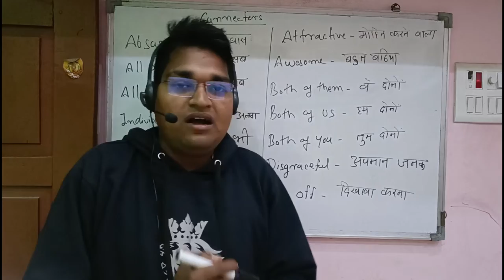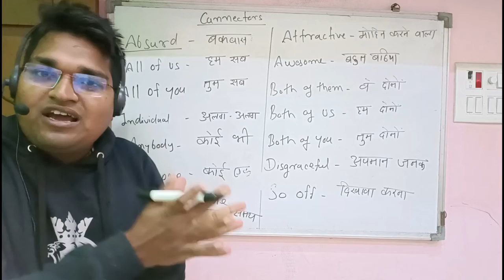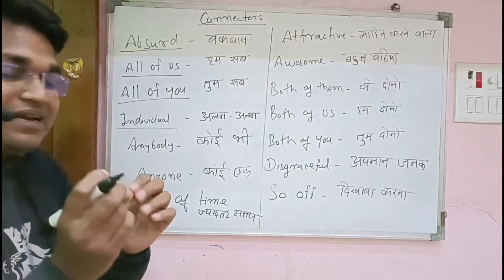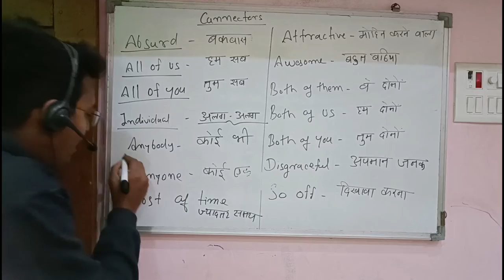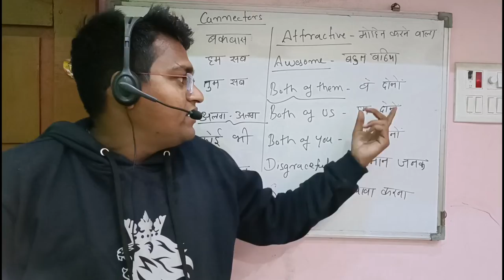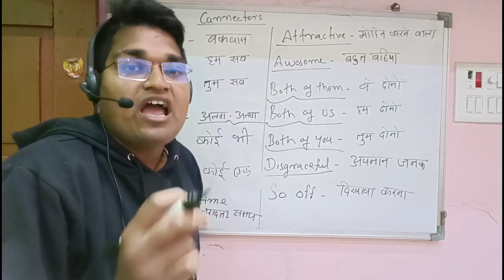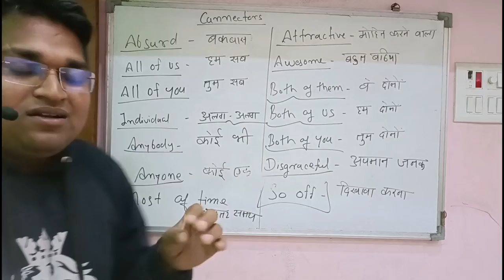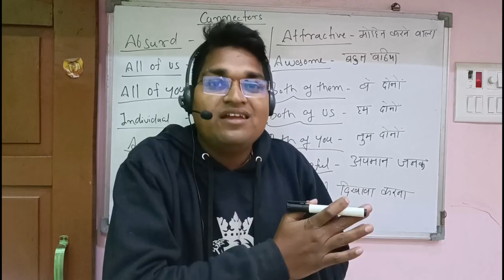connecting words in english speaking| ECLE LEARNING INSTITUTE Part 2